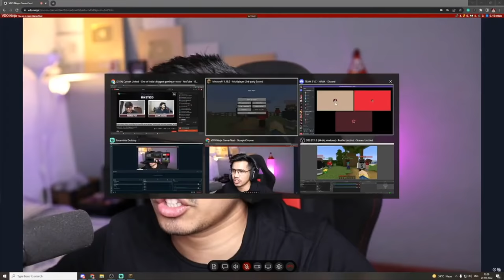I Won The Biggest Minecraft Event ft. @GamerFleet @TechnoGamerzOfficial @YesSmartyPie @Mythpat & Many More